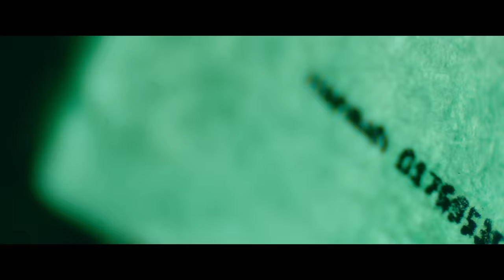Cut Off - Official Movie Trailer (2020)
Directed by Christian Alvart

A coroner must use the reluctant help of a young artist in order to save his daughter when he discovers she’s been kidnapped by a twisted killer.

ABOUT DARK SKY FILMS:
Dark Sky Films is the independent production company and distributor behind such modern classics as Ti West’s THE HOUSE OF THE DEVIL, THE INNKEEPERS, STAKE LAND, DEATHGASM, WE ARE STILL HERE, GIRL ON THE THIRD FLOOR, and more!